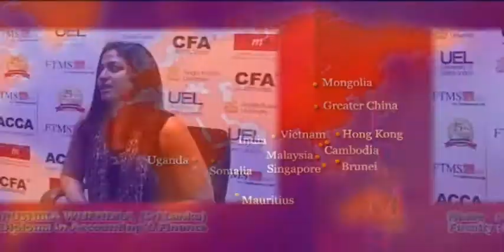FTMSGlobal Academy Corporate Video